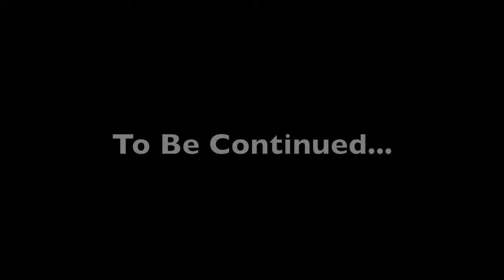TheJumpOff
get ready